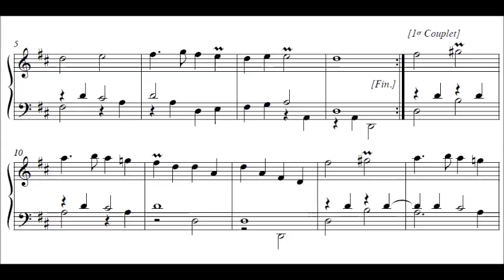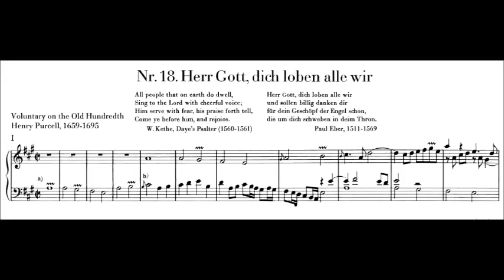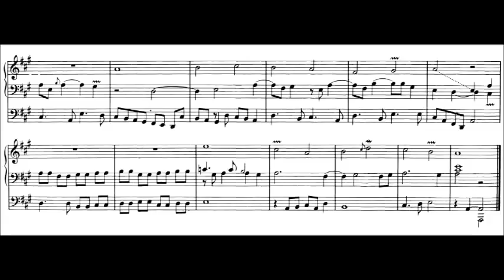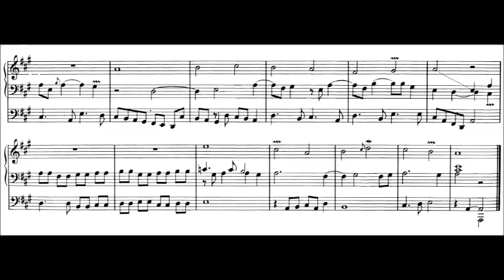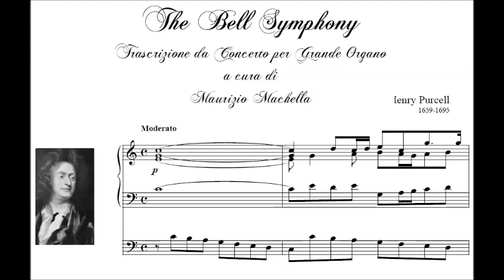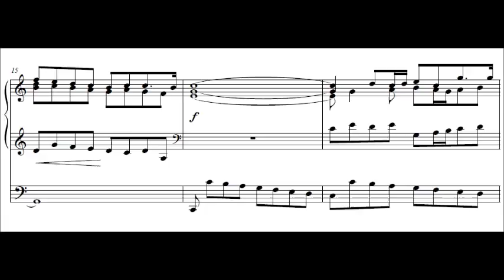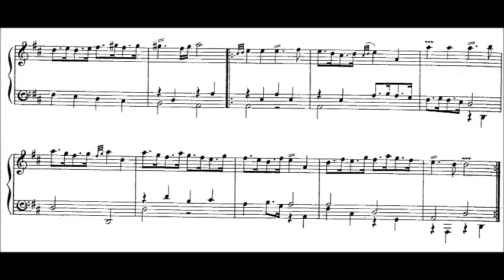Jeremiah Clarke & Henry Purcell - Trumpet Voluntaries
Jeremiah Clarke (c. 1674 – 1 December 1707) was an English baroque composer and organist, best known for his Trumpet Voluntary, a popular piece often played at wedding ceremonies.

1. Trumpet Voluntary (ca. 1700)

Henry Purcell (c. 10 September 1659 – 21 November 1695) was an English composer. Although incorporating Italian and French stylistic elements into his compositions, Purcell's legacy was a uniquely English form of Baroque music. He is generally considered to be one of the greatest English composers; no later native-born English composer approached his fame until Edward Elgar, Ralph Vaughan Williams, William Walton and Benjamin Britten in the 20th century.

2. Voluntary in A major on the 100th Psalm, Z.721 (3:01)
3. Trumpet Tune and Bell Symphony (6:07)

Michael Murray, organ and the Empire Brass

Today, Clarke is best remembered for a popular keyboard piece that was originally either a harpsichord piece or a work for wind ensemble: the Prince of Denmark's March, which is commonly called the Trumpet Voluntary, written in about 1700. From c. 1878 until the 1940s the work was attributed to Henry Purcell, and was published as Trumpet Voluntary by Henry Purcell in William Spark's Short Pieces for the Organ, Book VII, No. 1 (London, Ashdown and Parry). This version came to the attention of Sir Henry J. Wood, who made two orchestral transcriptions of it, both of which were recorded. The recordings further cemented the erroneous notion that the original piece was by Purcell. Clarke's piece is a popular choice for wedding music, and has been used in royal weddings.

Voluntary on the Old Hundredth - also called The 100th Psalm tune. Set as a Lesson. This is an organ piece using the psalm tune as a theme, not unlike a chorale prelude, and was meant for church use. Authorship is somewhat dubious, the piece was either written by John Blow or his student Henry Purcell.